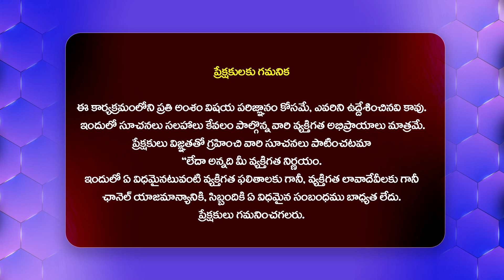నోటిసులపై అలీ రియాక్షన్.. | Comedian Ali Reaction On Hydra Notice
Watch : నోటిసులపై అలీ రియాక్షన్.. | Comedian Ali Reaction On Hydra Notice  @Hittvtelugunews